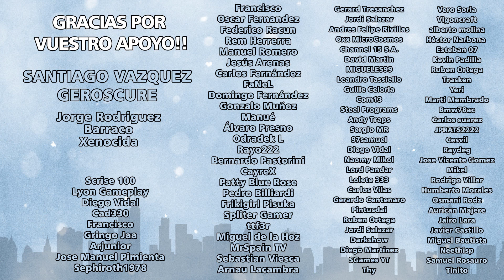👑 Rimworld DLC ROYALTY ! | ep 64 - A LO MEJOR SE HA LIADO UN POQUITILLO PERO POCO - Gameplay español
Pues si hamij@s!! Ludeon nos ha sorprendido esta misma tarde con un DLC para nuestro bienamado Rimworld!

He grabado este primer episodio de una nueva serie sólo tras ver el trailer, para descubrir con vosotros todo lo que puede traer de nuevo este DLC al juego. Por ahora, lo que he visto me ha llamado muchísimo la atención, pero si queréis esperar un tiempo prudencial antes de comprarlo, podéis seguir esta serie para ver más contenido.

Bienvenid@s y gracias por verlo!!